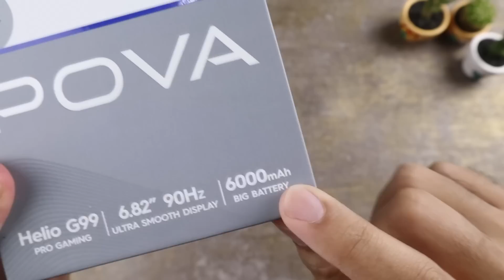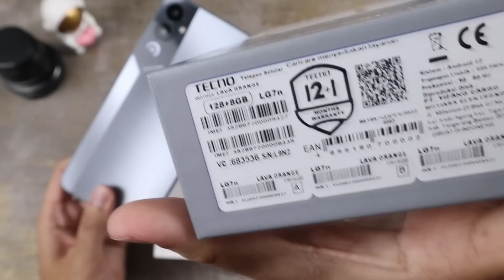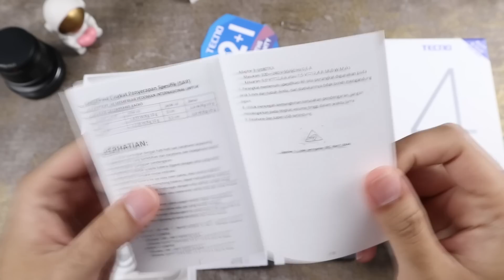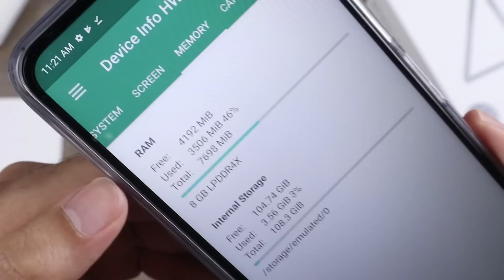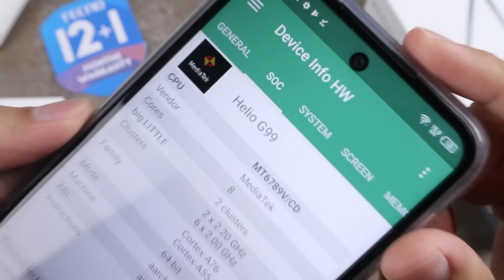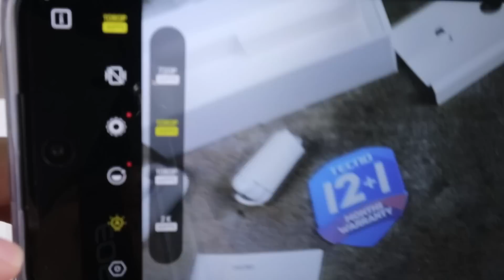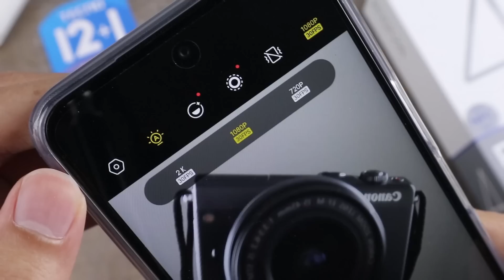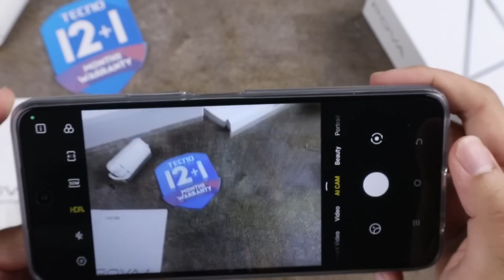EDANN!! 🔥 UNBOXING Tecno Pova 4 Indonesia, 2 Juta-an TERLENGKAP Sampai Ke BOXNYA! || GADGET UNBOXING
EDAAN! Ini dia smartphone dari Tecno yaitu Tecno Pova 4 yang dimana harganya cuma 2jutaan aja tapi spesifikasi dan fiturnya NGGAK NANGGUNG-NANGGUNG!  Kira-kira semantap apakah smartphone ini? Dan bagaimana dengan kelengkapannya? Untuk tau jawabannya langsung aja tonton di GADGET UNBOXING #74